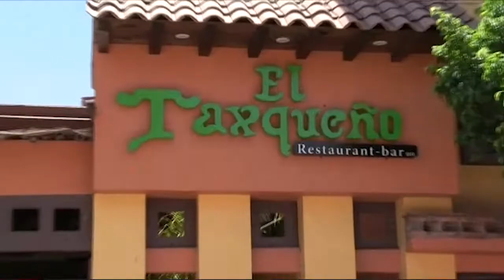Diario 21 Televisión - 10 de Diciembre 2018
👉🏽 Llama Esteban Albarrán Mendoza a reconstruir al PRI desde sus cimientos, al rendir protesta como nuevo dirigente estatal del tricolor.

👉🏽 Habrá respeto pero no sumisión ni arrinconamiento ante el gobierno federal, advierte el gobernador Héctor Astudillo Flores, quien convocó a los priistas a cerrar filas rumbo al 2021.

👉🏽 Pide Claudia Ruiz Massieu a los priistas acabar con políticas que benefician a unos cuantos y los llamó a atreverse a cambiar y renovarse.

👉🏽 Políticas de ahorro e incremento de ingresos propios para endeudar lo menos posible a Iguala para pagar quincenas y aguinaldo, afirma el alcalde Antonio Salvador Jaimes Herrera.

👉🏽 Reinaguración de Agencia Fiat-Chrysler Iguala es señal de que Iguala representa confianza para inversiones y desarrollo, afirma el presidente del Grupo M, Joaquín Martínez García.

👉🏽 Nombran a Teresa Membrila de Jaimes, presidenta honoraria de la Cruz Roja en Iguala